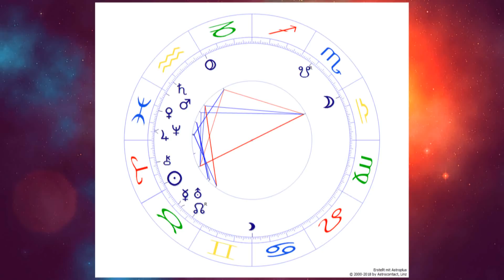Jetzt wird sich die Welt rasant verändern * Die Sterne vom 11.04.-17.04.2022 * Robby Altwein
Kostenfreies Webinar * Wie du inneren Frieden findest - der wahre Weg aus dem Drama - Prophezeigungen der Engel und der Sterne für 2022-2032 * hier eintragen und ich sende es dir zu

Dein großes JAHRESHOROSKOP 2022 für alle 12 Sternzeichen (inkl. magischer Affirmation für jedes Sternzeichen) G R A T I S

Jetzt gratis herunterladen: Meditation mit Erzengel Michael für energetischen Schutz und Kraft

Täglich Gebete für Frieden, Freude und Liebe direkt in dein Emailpostfach